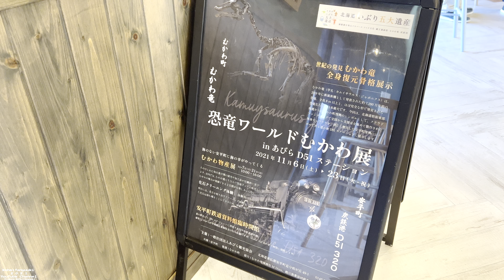【 北海道 安平町 道の駅 イベント 】大迫力 恐竜ワールドむかわ展 行ってきました! あびらD51ステーション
道の駅 あびらD51ステーション ページはこちら⬇︎